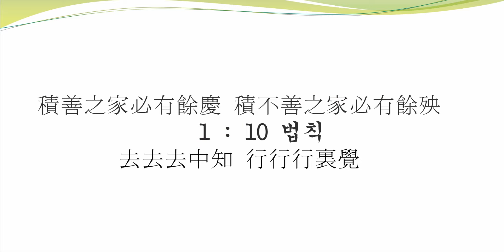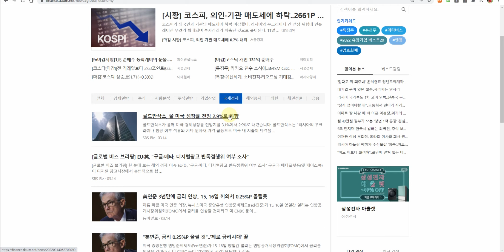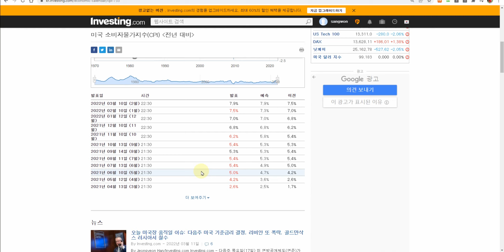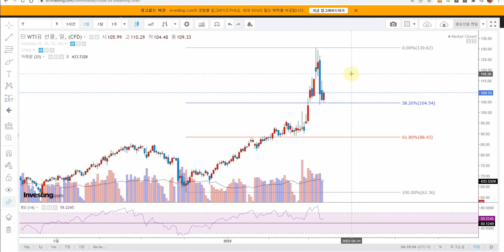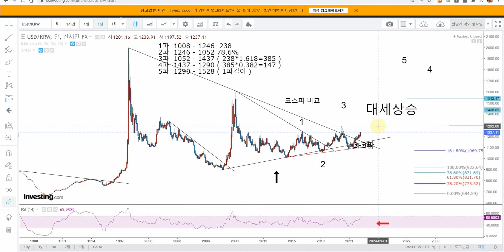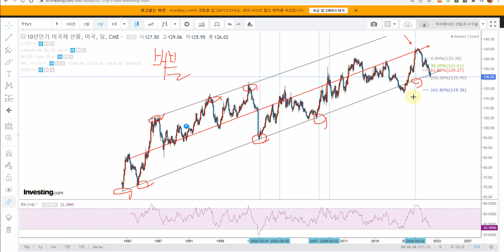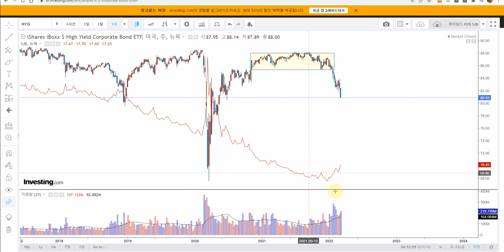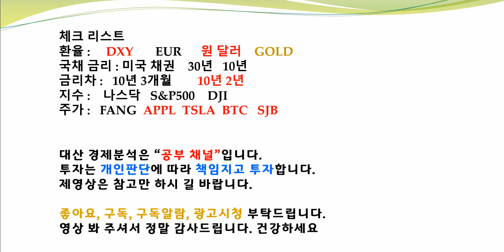미국채10년물선물가격 버블붕괴 하이일드가격폭락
WOOD    BTC EUR 미국채10년 30년 미선물지수 　LONG SHORT 전략 신호